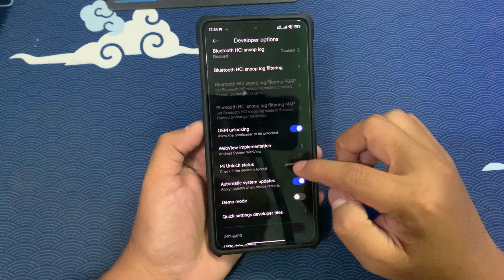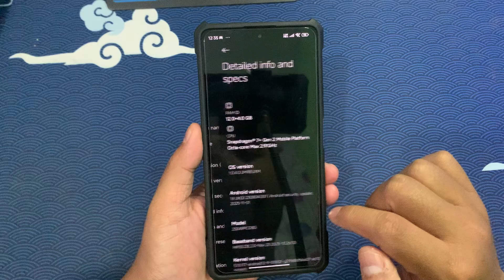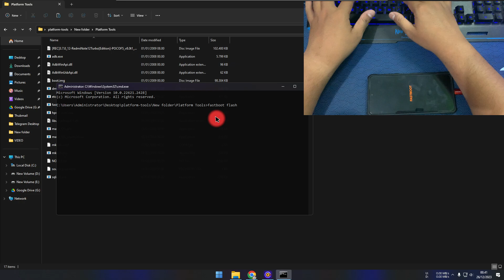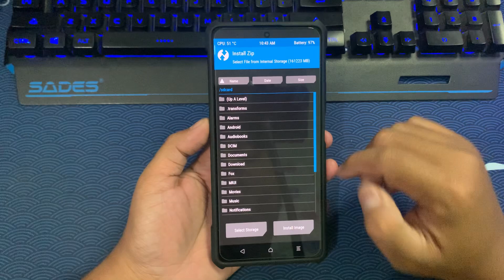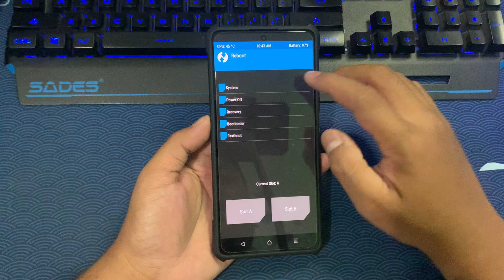Tutorial Memasang Custom Recovery TWRP SKKK 3.7.0 pada device Poco F5